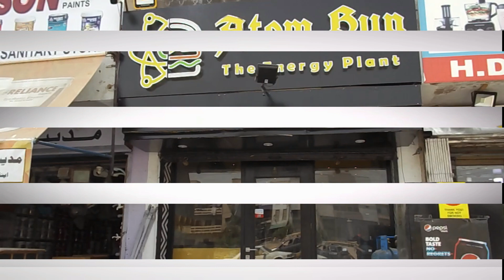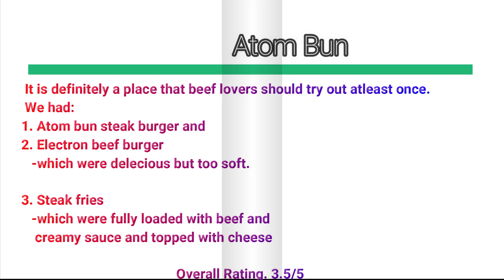A Delight For Beef Lovers | ZAUS VLOGS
Assalam Alaikum guys we are back with another video, this time we visited Atom Bun which is a place for people who love to eat burgers and especially beef burgers. enjoy the video and do like, share, comment and subscribe

Atom bun is located near Disco Bakery Block 4 Gulshan-e-Iqbal Karachi